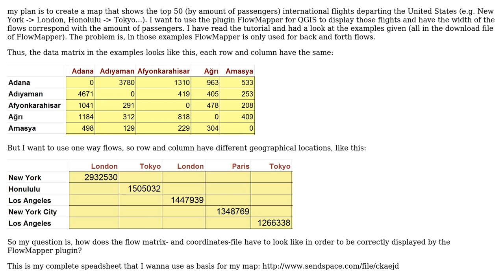GIS: How to create a map with oneway flows using FlowMapper for QGIS?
With thanks & praise to God, and with thanks to the many people who have made this project possible! | Content (except music & images) licensed under CC BY-SA | Music | Images & others | With thanks to user Jakob user Chris W user cempro and the Stack Exchange Network Trademarks are property of their respective owners. You are responsible for your own actions.